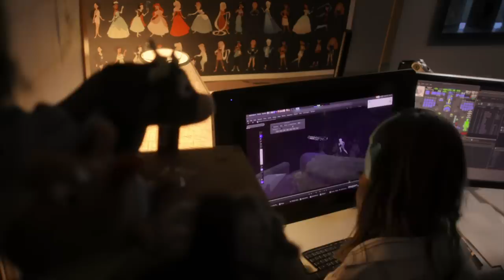Into the Unknown: Making Frozen 2 | Official Trailer | Disney+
Into the Unknown: Making Frozen 2 is streaming June 26 on Disney+

With the clock ticking and less than a year until the world premiere of Frozen 2, the filmmakers, artists, songwriters and cast open their doors to cameras for a six-part documentary series to reveal the hard work, heart, and collaboration it takes to create one of the most highly-anticipated films in Walt Disney Animation Studios’ near-century of moviemaking. For the first time, cameras were there to capture an eye-opening - and at times jaw-dropping - view of the challenges and the breakthroughs, the artistry, creativity and the complexity of creating the #1 animated feature of all time.

The series follows director/writer/chief creative officer Jennifer Lee, director Chris Buck, producer Peter Del Vecho, songwriters Kristen Anderson-Lopez and Robert Lopez, actors Kristen Bell (“Anna”), Idina Menzel (“Elsa”), Josh Gad (“Olaf”), Jonathan Groff (“Kristoff”), Sterling K. Brown (“Lieutenant Mattias”), Evan Rachel Wood (“Iduna”) and the talented artists and technicians of Disney Animation as they race against time to finish the film, with both creative breakthroughs and frustrations along the way. Produced by Lincoln Square Productions and Walt Disney Animation Studios.